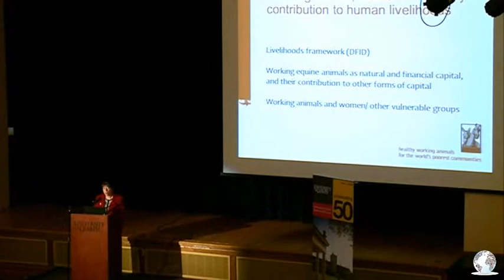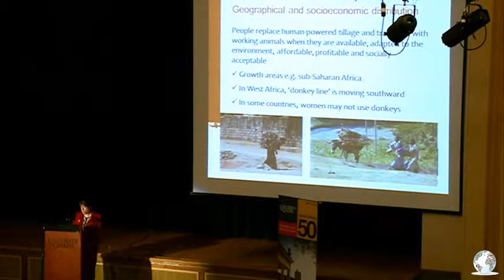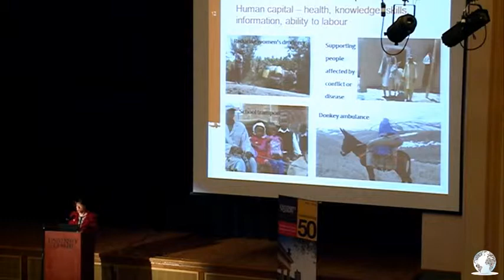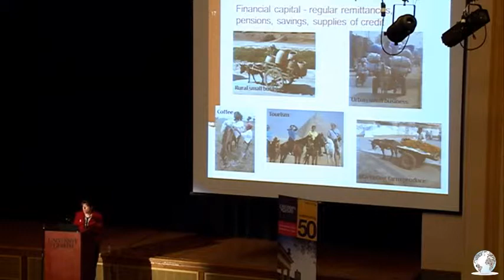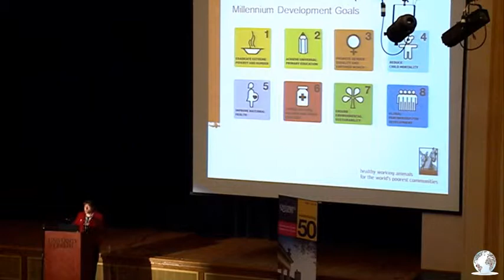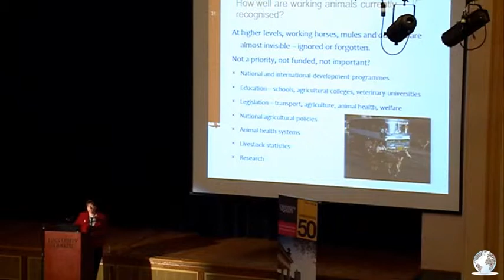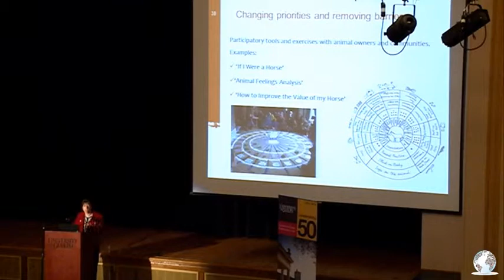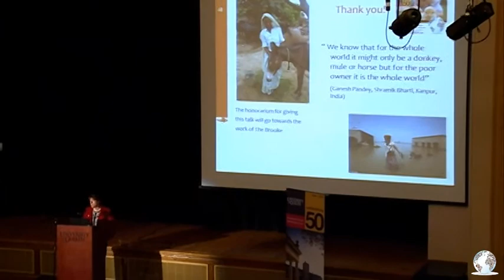Global Development Symposium 2014 Keynote Dr. Joy Pritchard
Senior Animal Welfare & Research Advisor at The Brooke and Research Collaborator at University of Bristol Department of Clinical and Veterinary Science